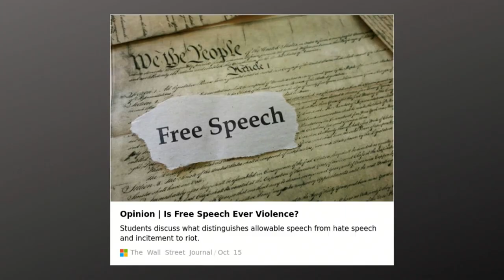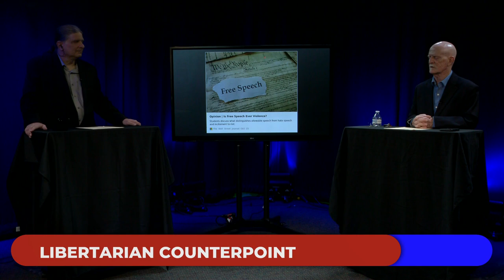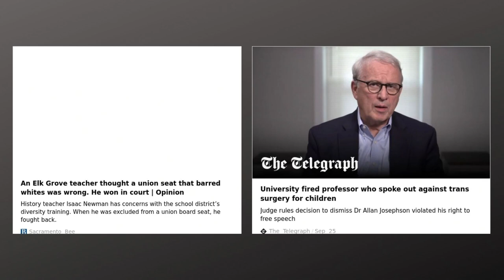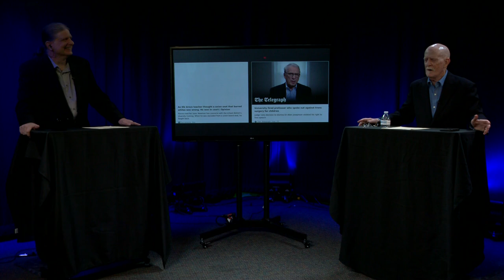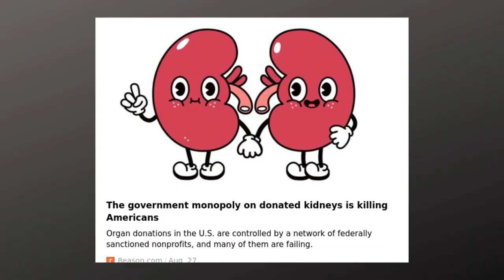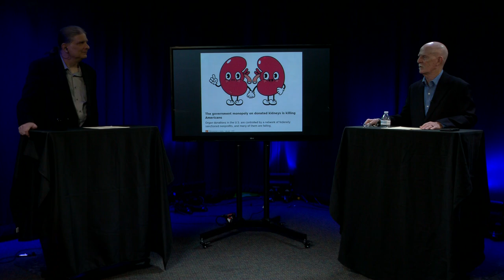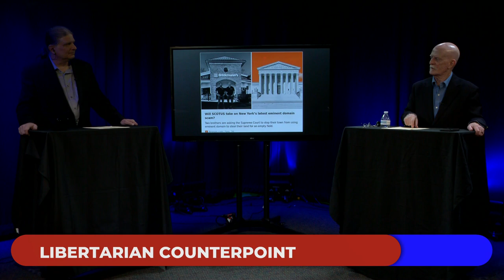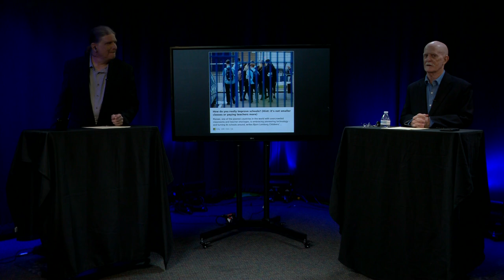Is Free Speech Ever Violence? Schools, Kidney Donations, and SCOTUS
James Just and John Cameron explore the boundaries of free speech in "Libertarian Counterpoint 1730." They delve into the question, "Is Free Speech Ever Violence?" and discuss recent news articles on the topic. The episode also touches on issues in schools, the government's role in kidney donations, and potential SCOTUS actions.